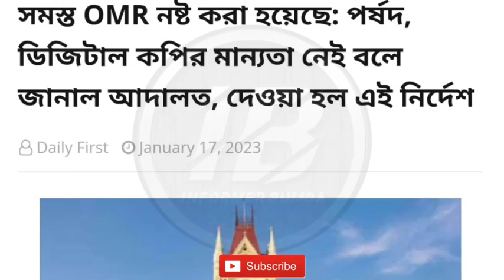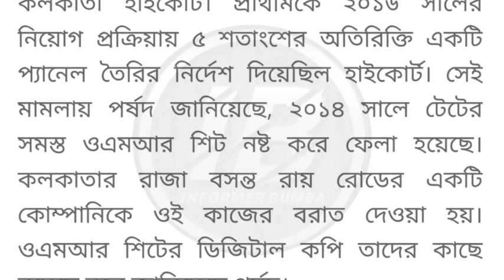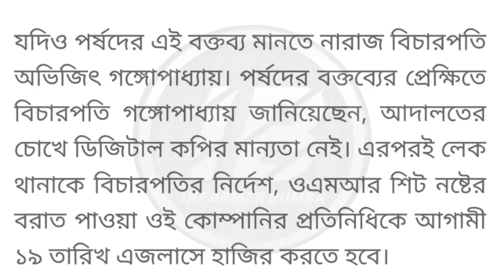Primary TET latest news today।tet wrong question case।primary tet 2014।primary tet 2022 latest news।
Primary TET 2022 Result News।WB TET 2022 Result।Press Conference।Gautam Pal।primary tet news today